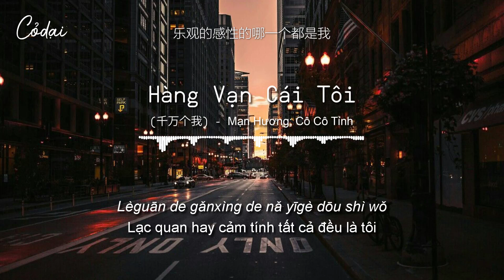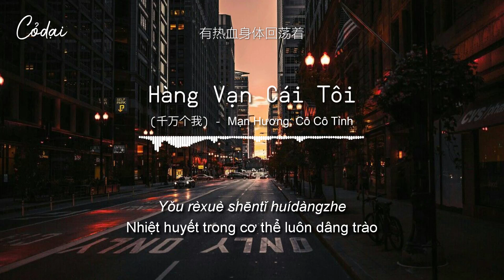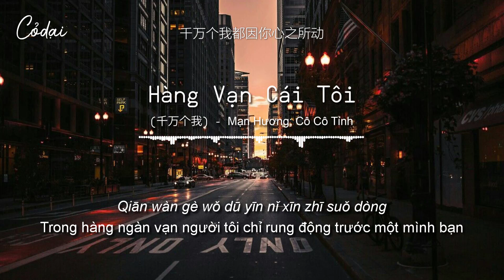[Vietsub + Pinyin] Hàng Vạn Cái Tôi (千万个我) - Mạn Hương; Cô Cô Tỉnh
Hàng Vạn Cái Tôi (千万个我) - Mạn Hương; Cô Cô Tỉnh
Bạn không muốn có một cuộc sống tầm thường
Nhiệt huyết trong cơ thể luôn dâng trào
Thế giới rộng lớn có hàng ngàn vạn nỗi cô đơn
Lạc quan hay cảm tính tất cả đều là tôi
Tín ngưỡng của bạn chính là vui vẻ hạnh phúc
Bạn hãy tránh thoát khỏi sợi dây của vận mệnh
Hèn nhát yếu đuối không phải phong cách của bạn
Nhiệt tình hay can đảm tất cả đều là tôi
Lạc quan lên nào
Cho dù có chuyện gì cũng phải vui vẻ
Thật cảm tính
Thoát khỏi nỗi buồn mọi lúc mọi nơi
Nhiệt tình lên nào
Hãy mở rộng màu sắc tự vệ
Tôi là tôi, là một người bình thường trong biển người
Phiêu tán giữa không trung không còn lại dấu vết
Giống như đèn neon đang kích động
Chỉ là rung động nhỏ bé khó có thể dập tắt
Thần kinh bị tê liệt sẽ lại trở nên bình thường
Đã quên rằng chính mình không hề giống bọn họ
Cưỡi sóng đạp gió
Du hành xuyên không gian và thời gian
Cầu vồng trong mắt tôi
Thật tươi sáng ở trên trời cao xanh thẳm
Cảm xúc của khoảnh khắc đó
Là trong làn gió nhẹ có bạn luôn tươi cười
Chỉ muốn sống một cuộc sống phi thường
Trong hàng ngàn vạn ngươi tôi chỉ rung động trước một mình bạn
Bạn có bằng lòng cùng tôi sống một cuộc sống bình thường
Thật cảm tính
Nǐ bùgān píngfán de shēnghuó
[00:20.94] Yǒu rèxuè shēntǐ huídàngzhe
[00:23.06] Dàqiān shìjiè qiān wàn zhǒng jìmò
[00:25.19] Lèguān de gǎnxìng de nǎ yīgè dōu shì wǒ
[00:27.46] Nǐ xìnyǎng zìyóu de kuàilè
[00:29.58] Nǐ zhēngtuō mìngyùn de shéngsuǒ
[00:31.81] Niǎnzhuǎn nuòruò bùshì nǐ fēnggé
[00:33.93] Rèqíng de guǒgǎn de měi yīgè dōu shì wǒ
[00:36.03] Lèguān de
[00:36.49] Wúlùn rúhé dōu yào kuàilè
[00:38.11] Gǎnxìng de
[00:38.62] Suíshí suídì gàndiào nánguò
[00:40.23] Rèqíng de
[00:40.86] Zhǎnkāile bǎohùsè
[00:44.13] Wǒ shì wǒ rén hǎizhōng tài pǔtōng
[00:45.85] Piāosàn zài bànkōng zhōng wú yǐng zōng
[00:48.93] Xiàng ní hóng zài shāndòng
[00:50.29] Duō miǎoxiǎo bù xímiè de jì dòng
[00:53.23] Mámù shénjīng huì zì gān píngyōng
[00:55.45] Wàngle zìjǐ duō yǔ zhòng bùtóng
[00:57.79] Tàzhe làng chéngzhe fēng
[00:59.87] Zhuǎnshùn chuānsuō shíkōng
[01:02.39] Wǒ yǎnzhōng de cǎihóng
[01:03.36] Xuànlàn zài wèilán sè de tiānkōng
[01:06.34] Nà yīkè de gǎndòng
[01:07.55] Yǒu wéifēng hái yǒu nǐ de xiàoróng
[01:10.79] Zhǐ xiǎng yàoguò bu píngfán de rénshēng
[01:13.02] Qiān wàn gè wǒ dū yīn nǐ xīn zhī suǒ dòng
[01:37.21] Nǐ bùgān píngfán de shēnghuó